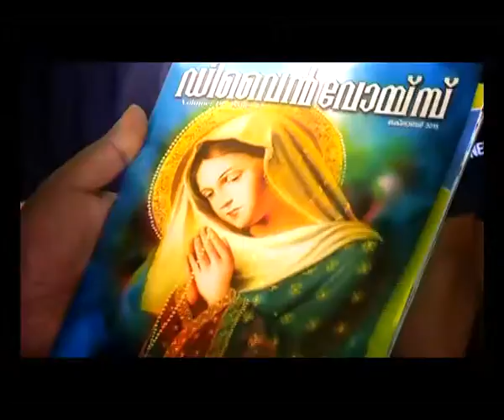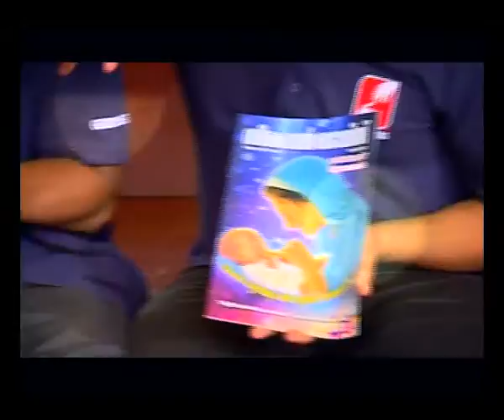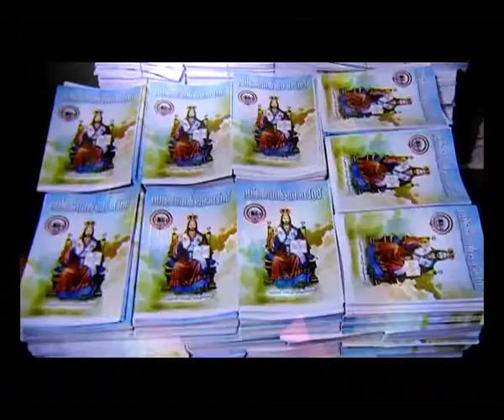DIVINE VOICE Epi 41 FR PAUL PUTHUVA V C